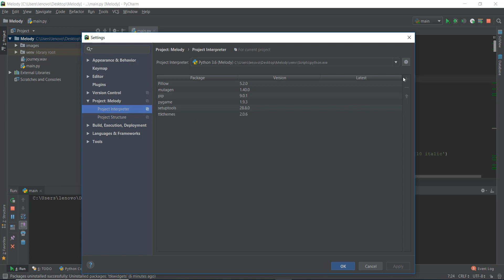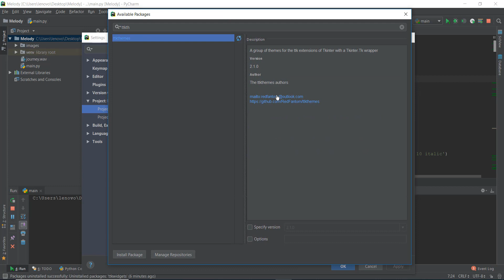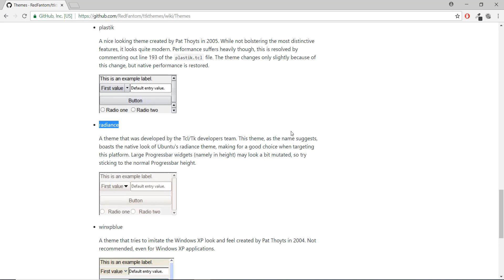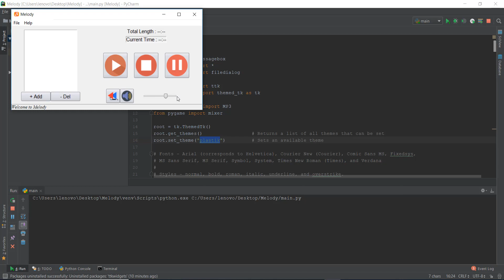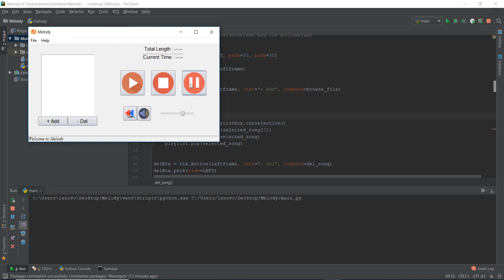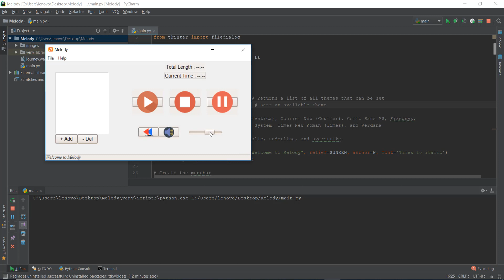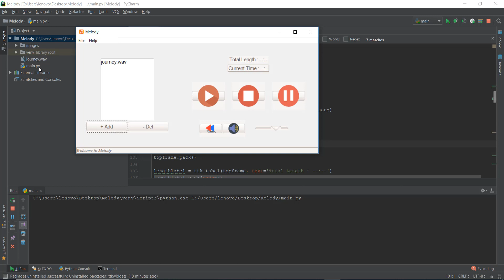Python GUI with Tkinter - Adding Stylish themes to our Tkinter App - 28/30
Day 28 - In this video we learn about adding themes and changing the look of our tkinter application completely.